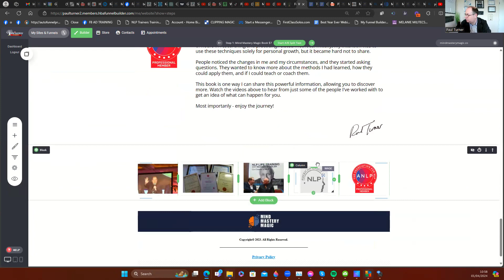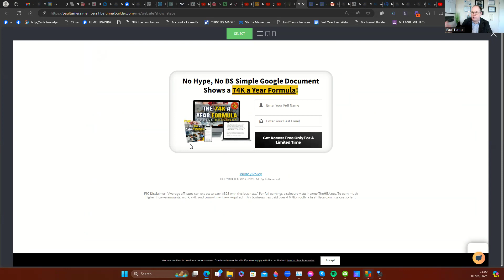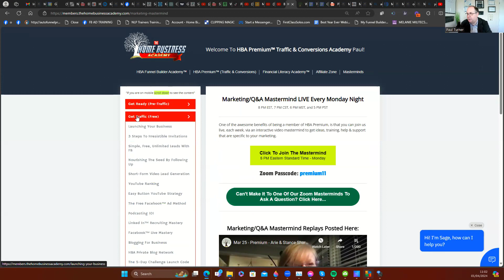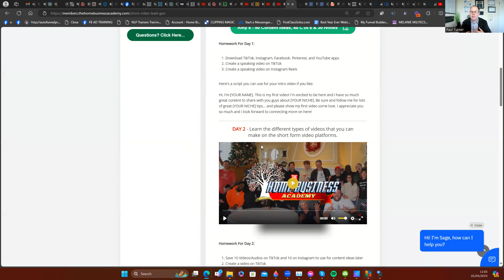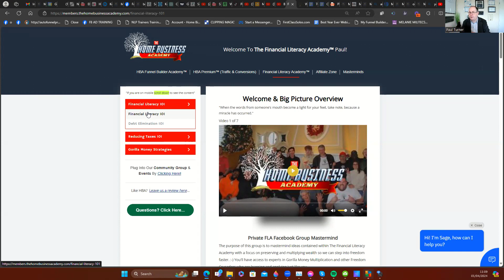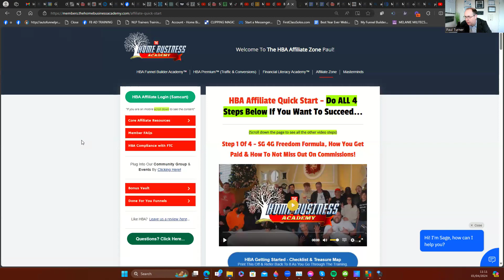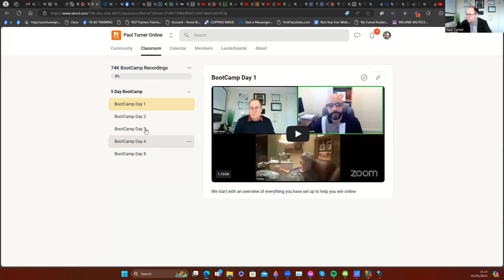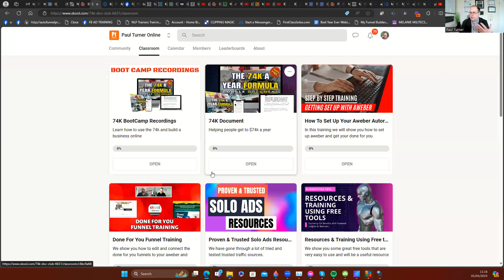What are the Home Business Academy Products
When I first saw The Home Business Academy I didn't join as I thought the products were really just training but I was wrong.

As I hope to explain the real product of HBA to me is the community of Freedom Warriors who are all working on their online dreams.